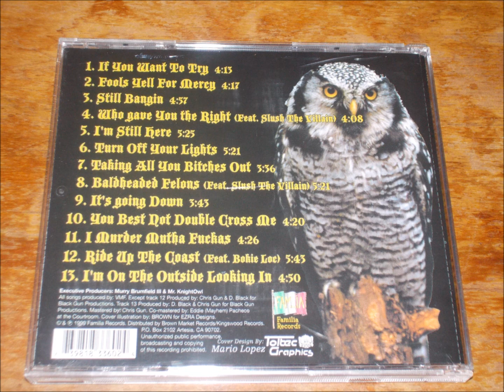WHO GAVE YOU THE RIGHT- KNIGHTOWL (SHOT CALLER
ARTIST: KNIGHTOWL FT. SLUSH THE VILLAIN ALBUM: SHOT CALLER (1999) SONG: WHO GAVE YOU THE RIGHT TRACK: 4